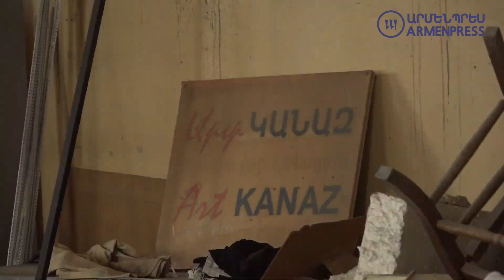Երևանն առաջին անգամ ունենալու է երաժշտական միջազգային ակադեմիա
«Կանազ» մշակույթի շենքում կհիմնվի միջազգային չափանիշներին համապատասխան երաժշտական կրթության հաստատություն՝ «Երևան» միջազգային երաժշտական ակադեմիան, որտեղ կկազմակերպվի ինչպես Հայաստանի, այնպես էլ արտերկրի մանուկների,  պատանիների և երիտասարդների ուսումնառությունը: